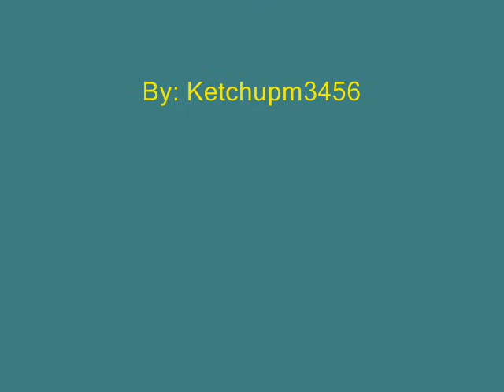my new treefrog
i found a tree frog outside! and its really cold out! and now its my new pet! for now...